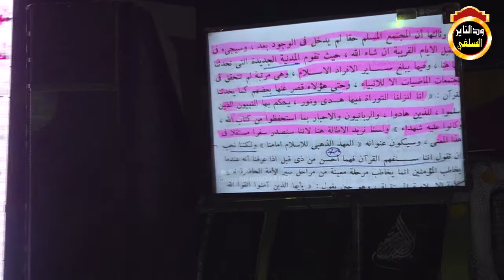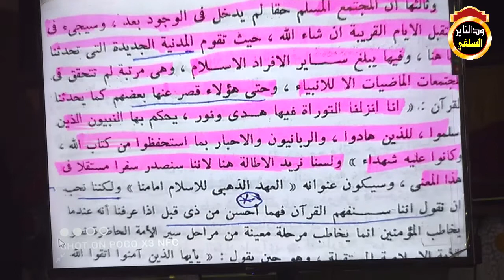طعن الجمهوريين في الأنبياء - الشيخ شهاب عوض 2021